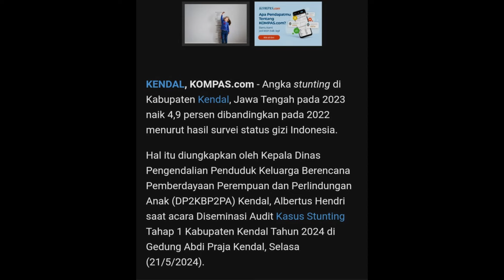VIDEO PROFIL FINALIS APRESIASI DUTA GENRE | MUSTOFA JALIL - KECAMATAN KENDAL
MUSTOFA JALIL - KECAMATAN KENDAL

Dukung finalis favorite kalian dalam Apresiasi Duta Genre Kabupaten Kendal 2024